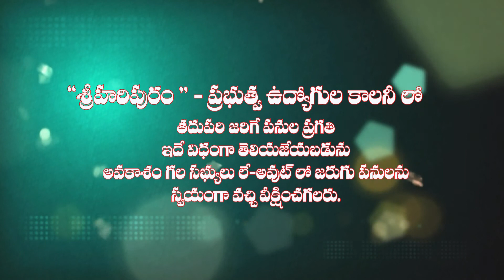Sriharipuram - Vijayawada Project Site Developments Status as on 11-06-2021